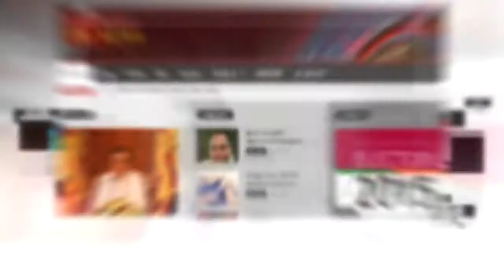Minister Thalatha Athukorala 20032018